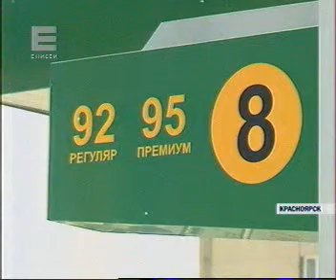200614 Енисей 063